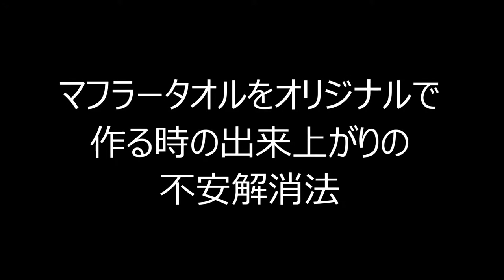マフラータオルをオリジナルで作る時の出来上がりの不安解消法